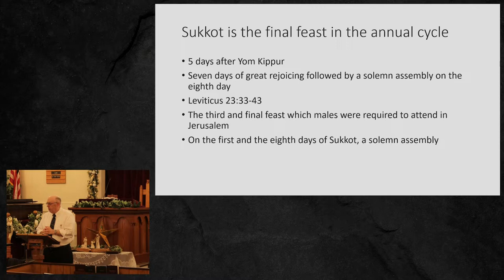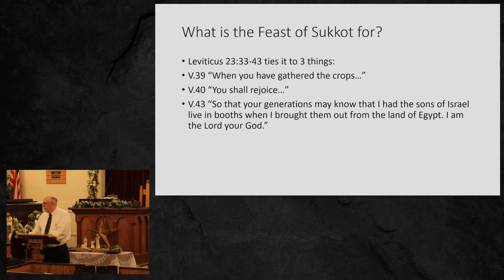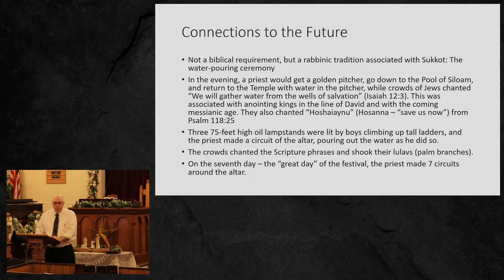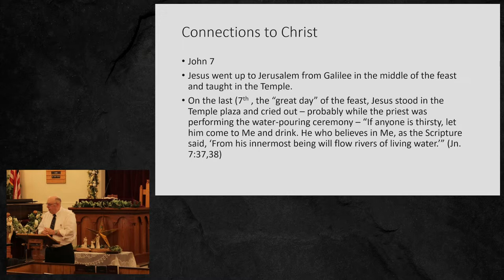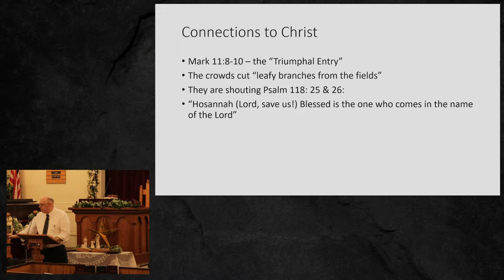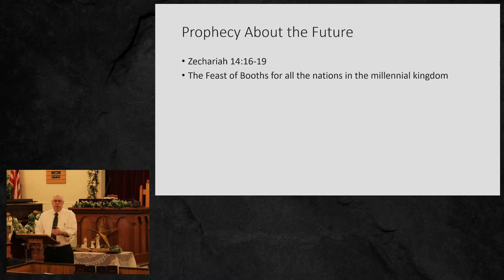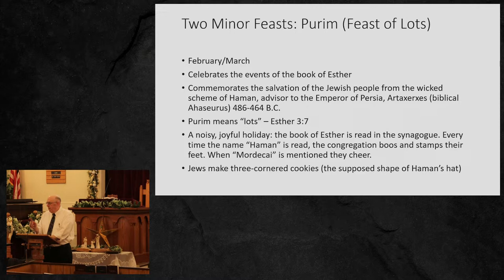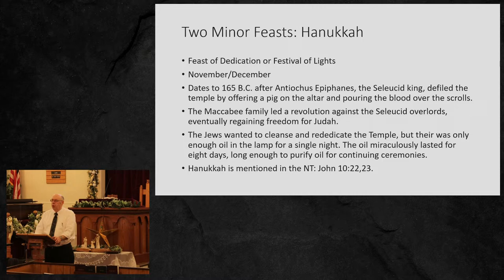Feasts of Israel Series: The Feast of Booths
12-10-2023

Regular Service Times:

-Sunday
--9:45 A.M. Bible Study
--11:00 A.M. Morning Service
--5:00 P.M. Evening Service (12:30 P.M. Afternoon Service Last Sunday of the Month)

-Wednesday
--6:30 P.M. Bible Study

CCLI #:CSPL135914